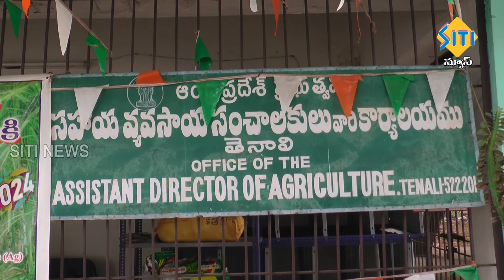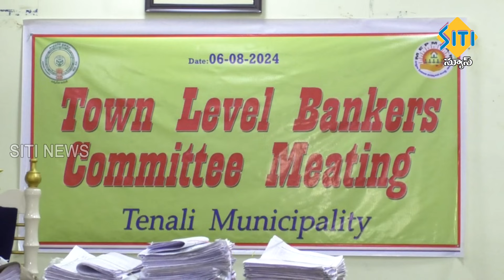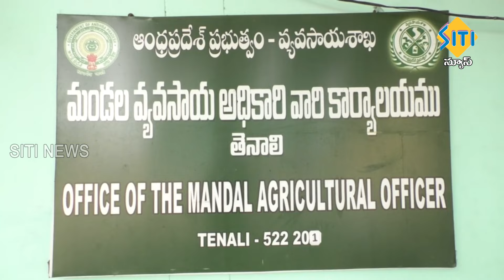TENALI SITI NEWS - 07/08/2024 - 2 PM NEWS